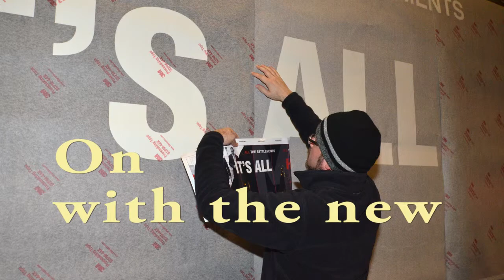Bus Graphics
Colorwave Graphics, LLC was contracted by Colin Kurtis Advertising to remove out-dated graphics on one bus and install a new design on a second bus. This video shows a small portion of how it's done.